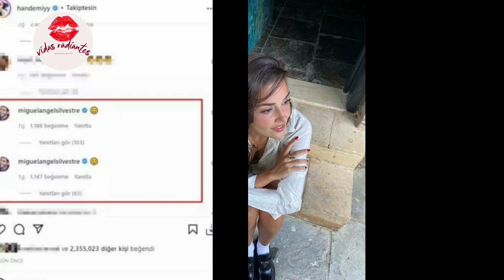El padre de Kerem no olvidó el cumpleaños de Hande y le envió un regalo sorpresa